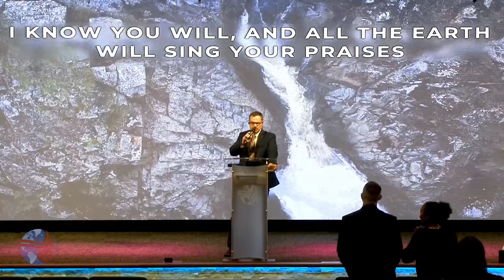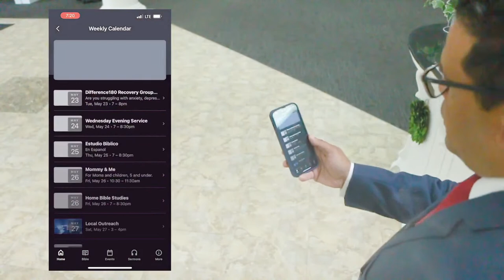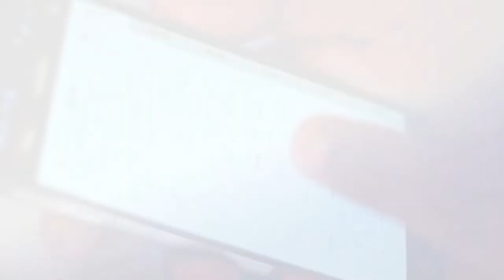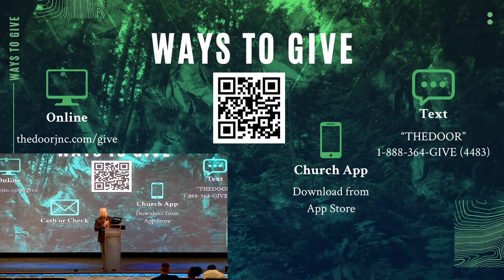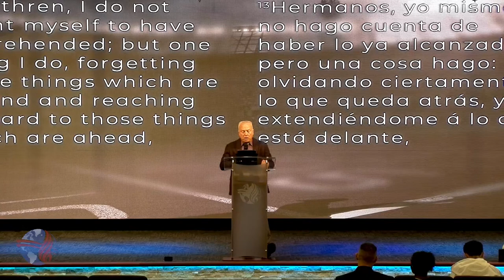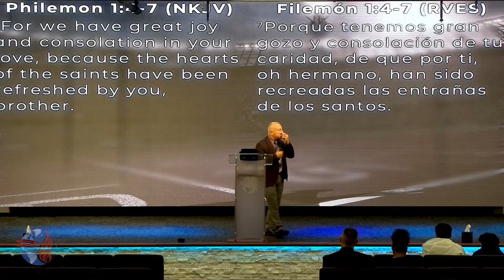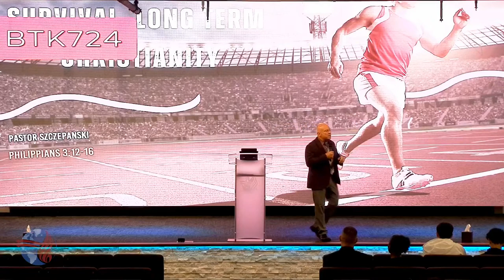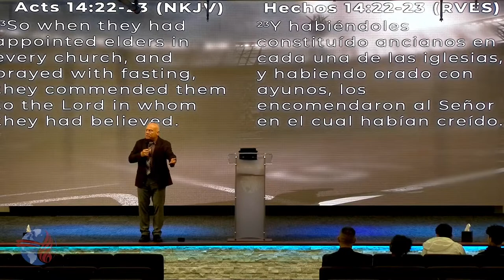Survival, long term Christianity - Pastor Dave Szczepanski - 4/14/2024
~~Online Giving~~
For Text Giving, simply text an amount to 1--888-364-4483 and your gift will be processed after a simple set-up process.

(Online Giving is powered and secured by Subsplash. It is trusted by thousands of leading organizations around the world. Security is a top priority for them and, as such, Subsplash Giving is always secure and uses industry-standard security, encryption, and best practices.)

Intro/Outro music by (Prod. SEAN T.)--